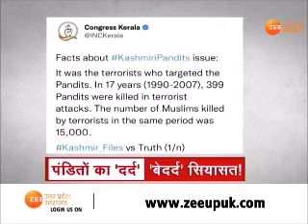The Kashmir Files : 32 साल का अनकहा सच, देखें फिल्म से जुड़ा हर पहलू | Anupam Kher | Films